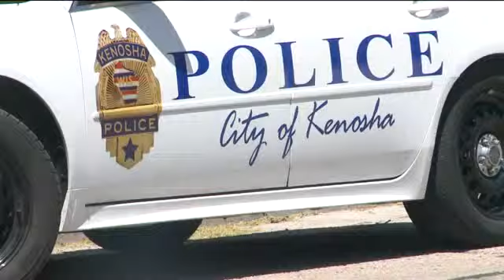Exotic animals recovered from Kenosha home